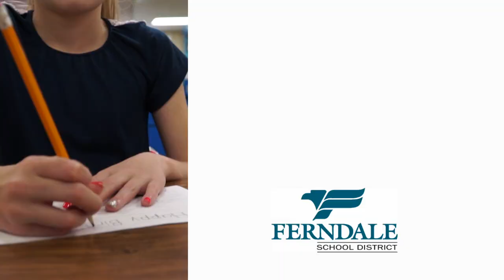You Talked We Listened: Ferndale School District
Ferndale Schools are great but many buildings are worn and are in need of critical repairs. We believe the time is right to replace the high school and repair many of the other schools. We didn’t come to these conclusions alone. We asked you what you thought.
Find out more at WeAreFerndale.org